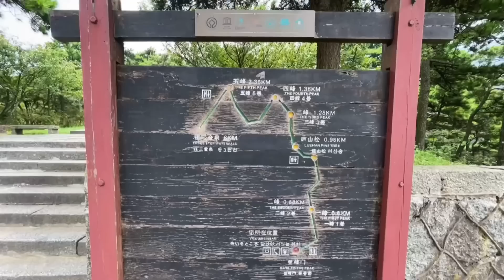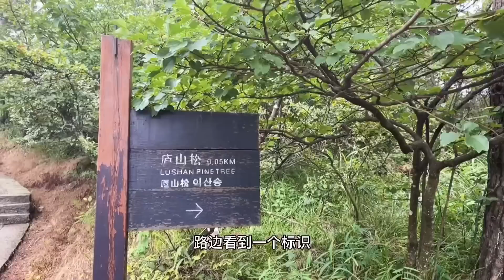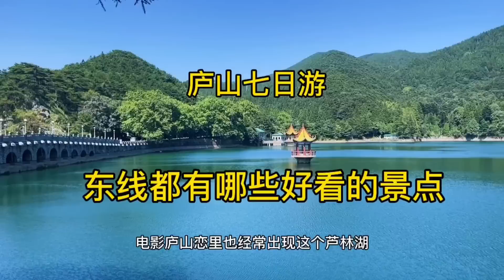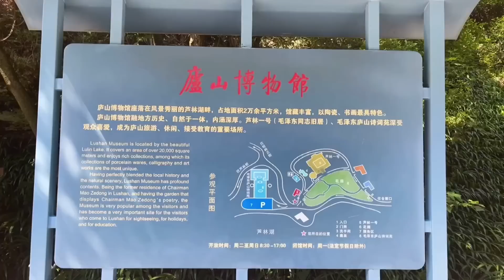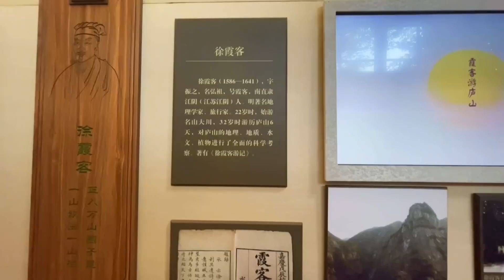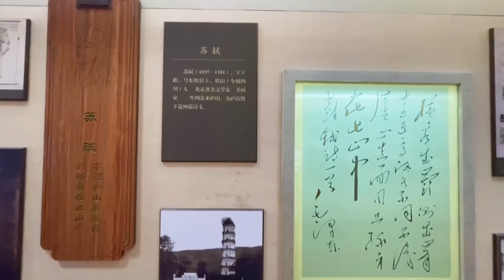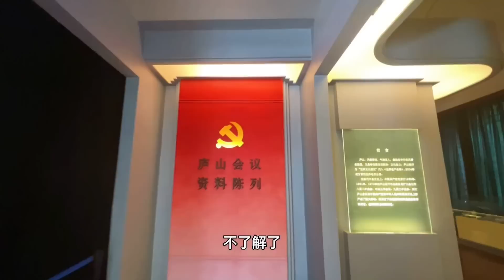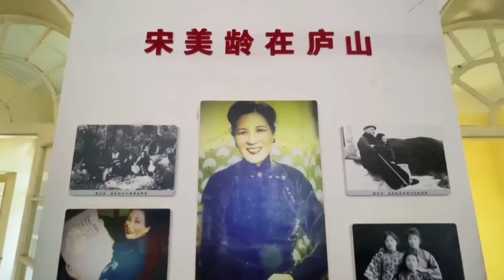【合集】徒步登山庐山五老峰！往返三个小时难度不大，赏遍沿途美景！【行走世界的北京老刘】